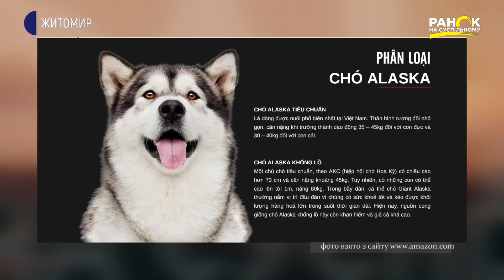Ноїв ковчег | Аляскинський маламут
Аляскинські  маламути посіли 18 місце серед 30 найпопулярніших порід у світі. Маламут в 2010 році став офіційним державним псом на Алясці. У собак цієї породи є особливість  - вони не здатні прив’язуватися і служити тільки одному господареві.  Варто образити собаку і втратити її повагу, як вона перенесе свою любов і увагу на іншу людину. А ще аляскінець  не любить щодня робити одне й те саме. Якщо, наприклад, просити його кожного дня приносити капці або пульт від телевізора, він незабаром сприйматиме це як неповагу до себе і буде пручатися. Про історію походження та особливості догляду цієї породи в сюжеті Анжеліки Нестерчук